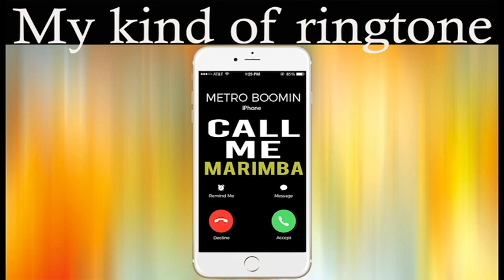Latest iPhone Ringtone - Call Me Marimba Remix Ringtone - Metro Boomin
Enjoy marimba remix of the latest popular Song "Call Me" by Metro Boomin as your Ringtone

Best iPhone Ringtone of the latest popular Song "Call Me" by Metro Boomin for your Android/iPhone!